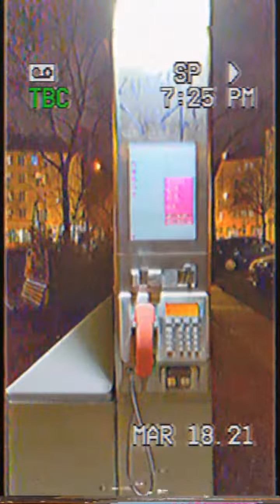Found footage 11 - Wismarplatz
Found footage in Wismarplatz - Berlin, Germany.